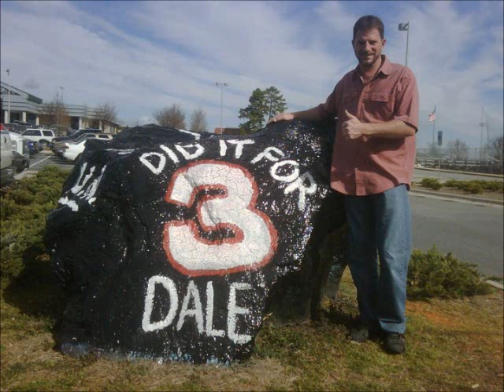Happy birthday Kerry!!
Happy birthday to my favorite member of the Earnhardt clan!! Ok maybe second after Miss Martha! lol Happy birthday Kerry Dale!